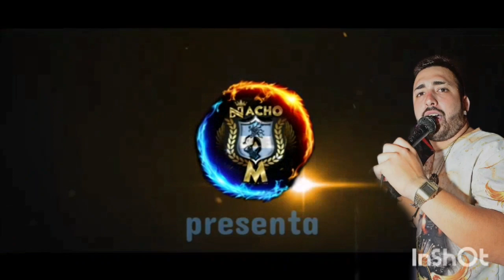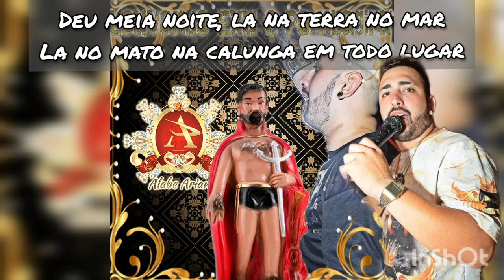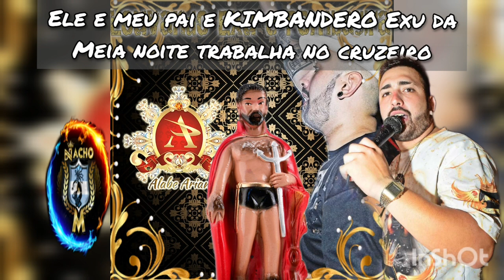COMPILADO EXU MEIA NOITE MUY BUENO!! ALABE ARIAN